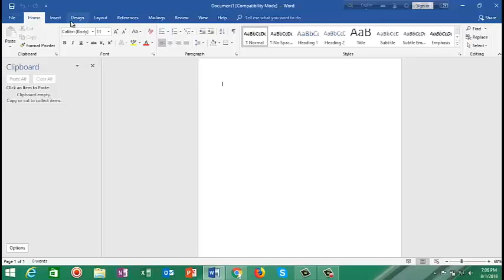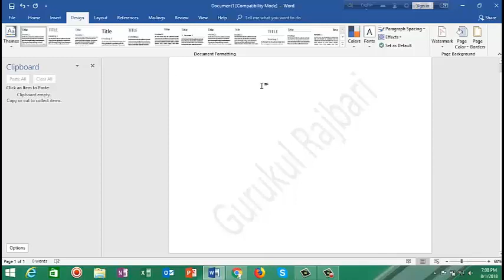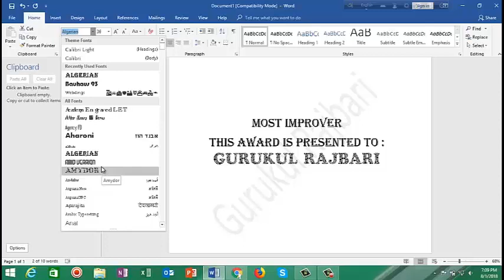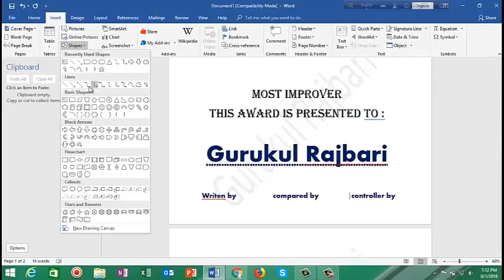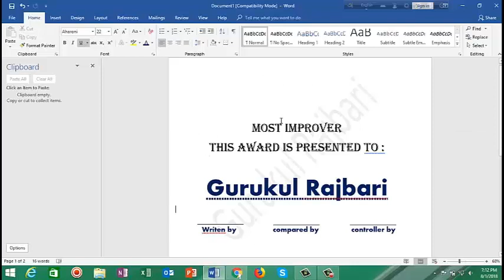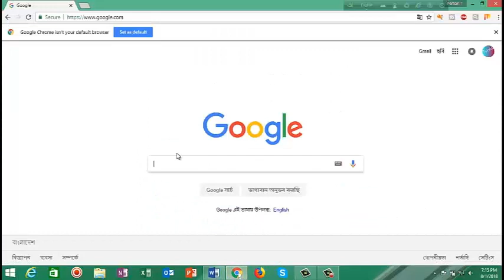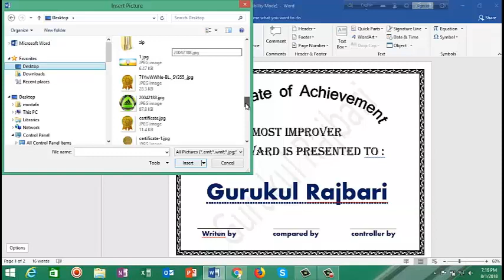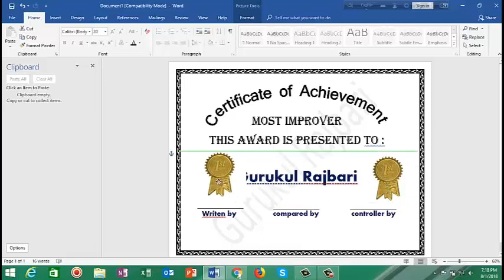How to make Formal Certificate with MS-Word by Gurukul!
How to Make Formal Certificate of Appreciation Award with MS Word
How to Create Professional Certificate in Word 2010|Certificate Design in Microsoft word 2013
making certificate using Microsoft word 2007
making certificate using Microsoft word 2010
How to easily make a certificate of achievement award with MS Word
How to create a certificate in MS word
How to make your own certificate in Word|Learn ms word easily
Make Certificate in Microsoft Word [ធ្វើសញ្ញាបត្រតាម Word ងាយៗ]
PowerPoint Training |How to make your own certificate in PowerPoint
Making Certificate in Microsoft Word 2007
How to make certificate using Microsoft word | Easy way to create certificate from template | Hindi